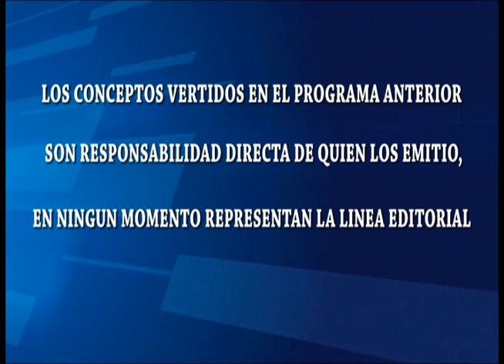CAFE CON PAN/INVITADO/Jan guardado/empresario/14/06/2023